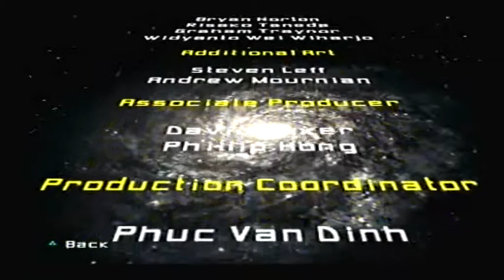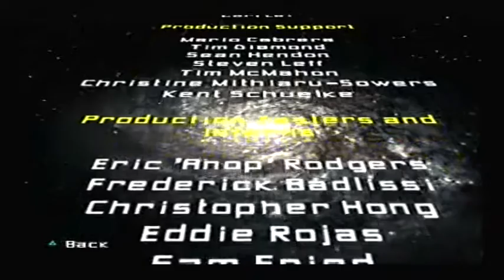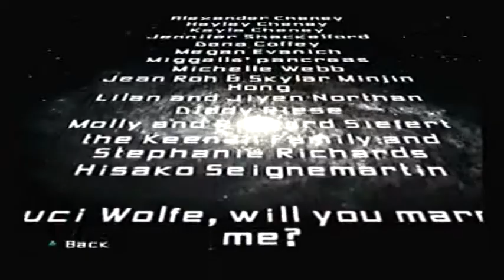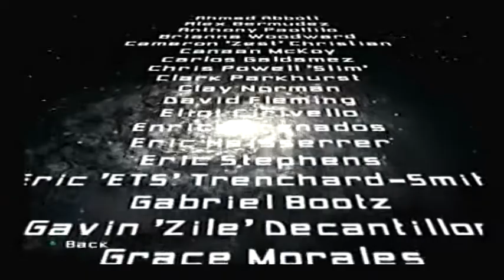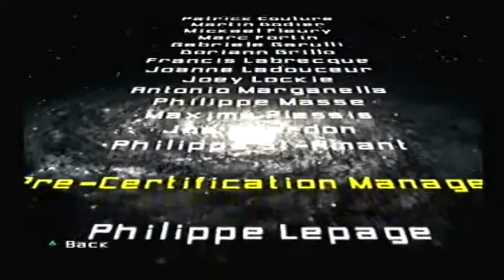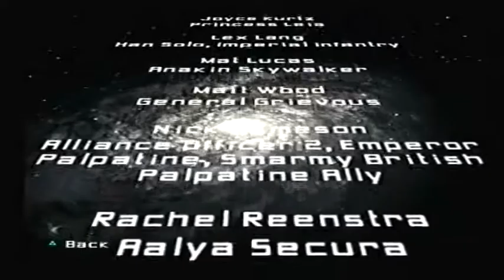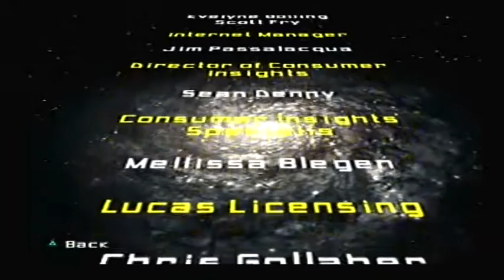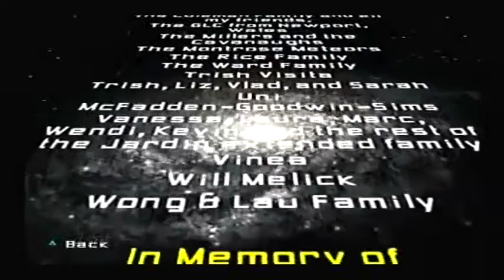Let's Play Star Wars Battlefront 2 Finale - Nuclear Winter!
Weeeelp this was a short LP LOL.